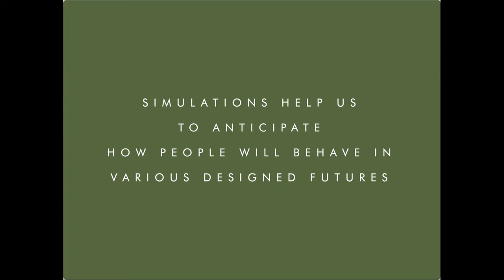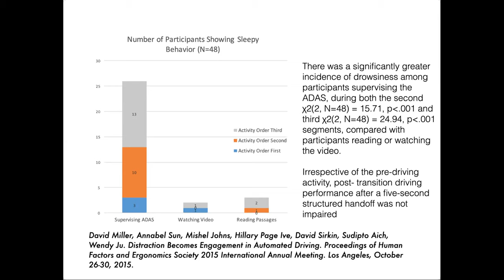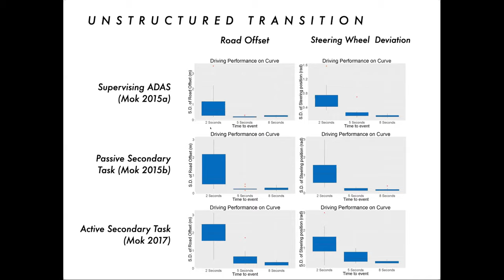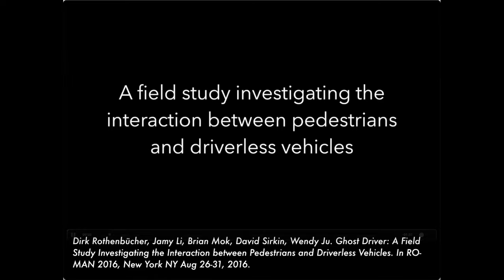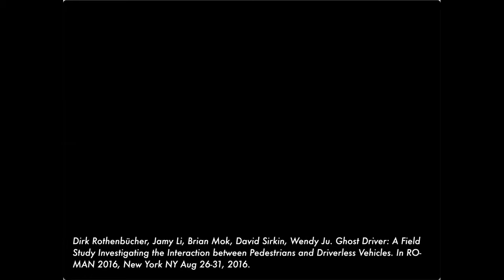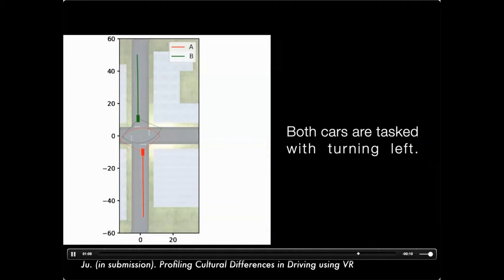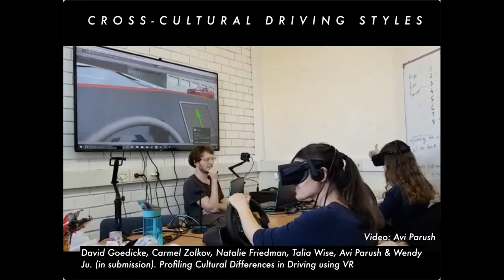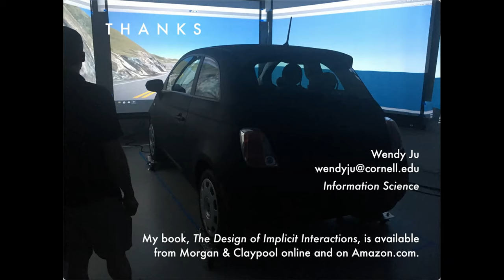People, Interaction and Autonomous Vehicles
Welcome to IJCAI 2021 AI4AD Workshop!

Keynote Speaker:
Wendy Ju
Associate Professor
Cornell University